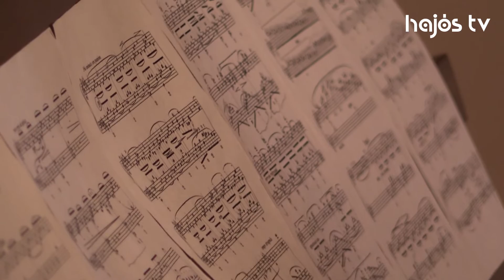Kalász Kornélia kiállítása, Hajósi Barokk Kastély